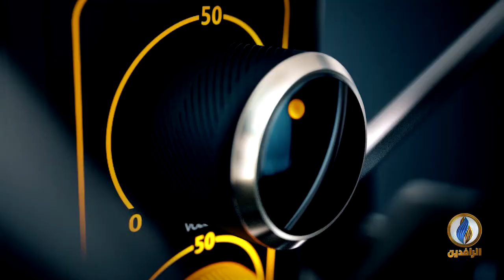صوتكم | مشاركة كبيرة للنساء العراقيات في